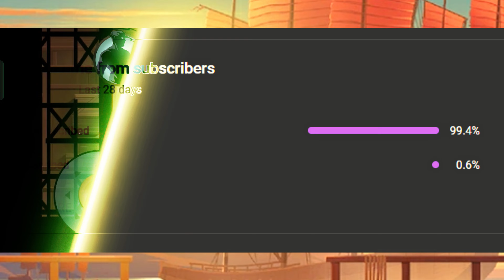Act 4 | Part 3 | Shadow Fight 2 | Walkthrough [2023]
Weapon used: Wanderer's staff & Maces

Parts of video:
~Highlights & Intro - 00:00
~Challenge (5-7)- 02:04
~Shadow vs Cleaver  - 06:25
~Equipment setup - 09:09
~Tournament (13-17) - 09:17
~Challenge (8) - 14:53
~Outro - 16:38